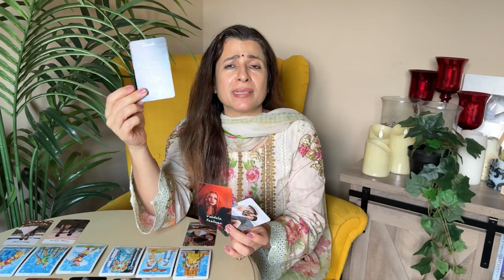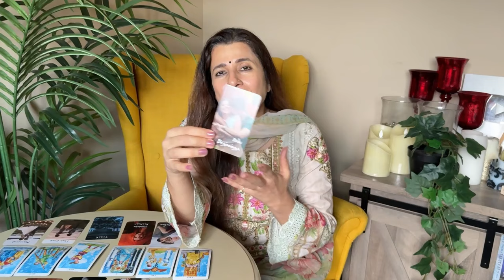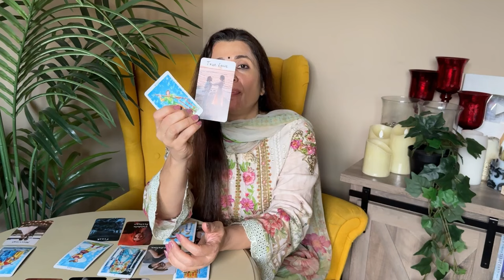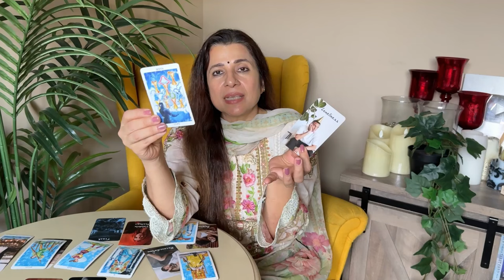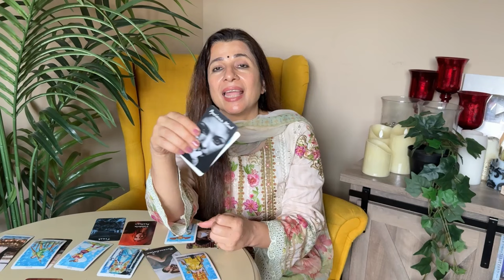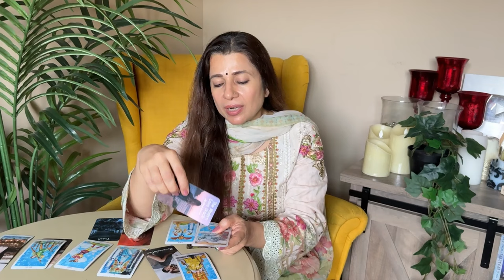💕♒ Aquarius (Kumbh) Love Tarot Reading | October 2024 | कुम्भ राशि लव लाइफ़ | Love & Relationship